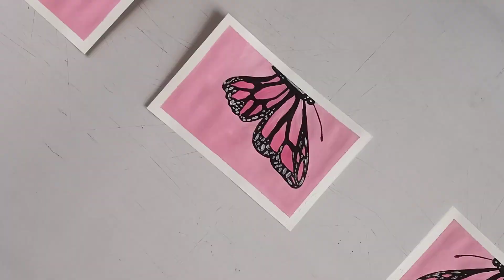Painting for beginners |Beautiful pink Butterfly painting |Easy painting idea |Step by step tutorial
Masking tape
Acrylic Paper

In this video, I'm painting Super easy acrylic painting for beginners.
I will show you how to use acrylic colors, how to blend them well and make a beautiful painting in a very simple and easy way. I hope you'll enjoy this video.

And Don't forget to check other videos on my channel. Have a good day!